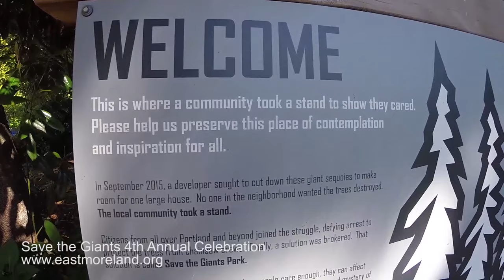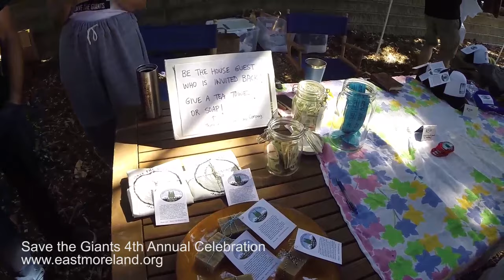Save the Giants Celebration June 22, 2019 - Eastmoreland Neighborhood - Portland, Oregon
Save the Giants Annual Celebration
June 22, 2019 - Save the Giants Park
Eastmoreland Neighborhood - Portland, Oregon